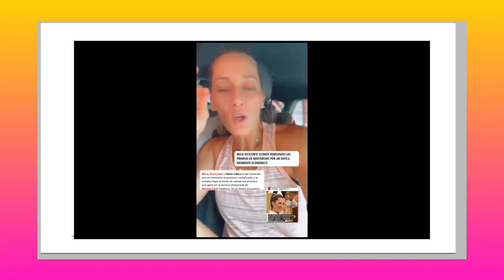Mica Viciconte explotó ante las versiones de que vive una crisis económica con Fabián Cubero